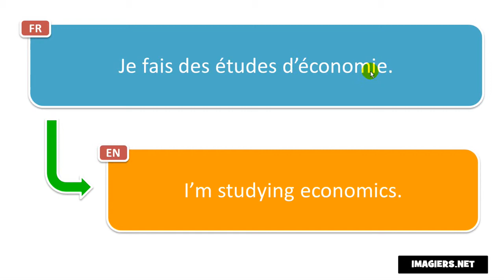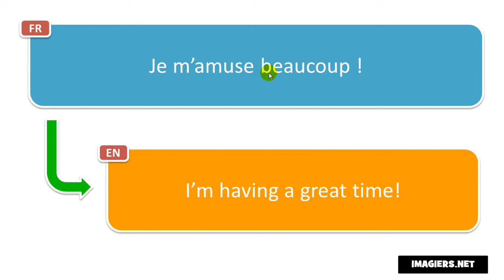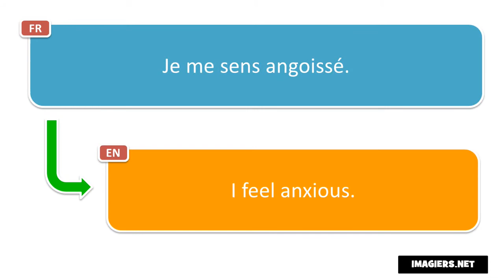Discover 10 useful French phrases with translation per day # Day 50